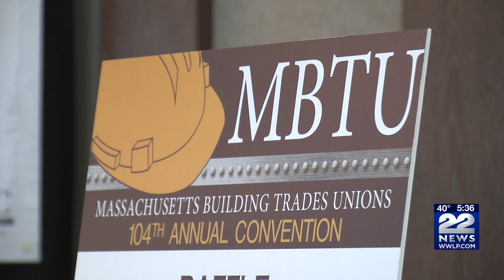Massachusetts Building Trades annual convention held in Springfield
The Massachusetts Building Trades Union convention kicked off in Springfield Monday.